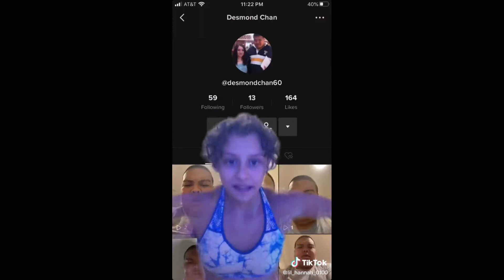"Dazzle Girl and Dragonfly" Fan Video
Fan video of "Dazzle Girl and Dragonfly" by Fancy Nancy - Cast.